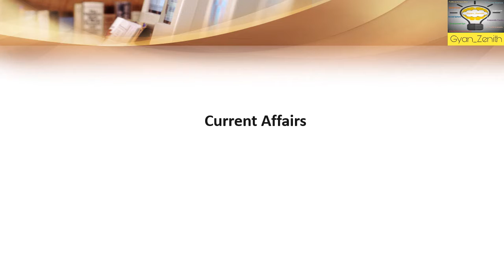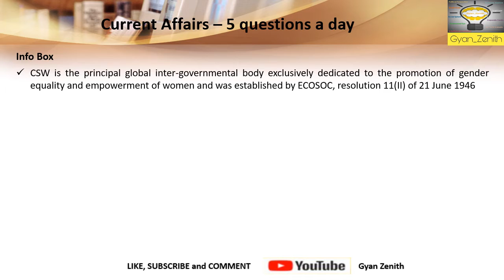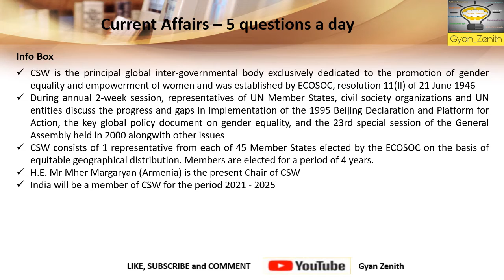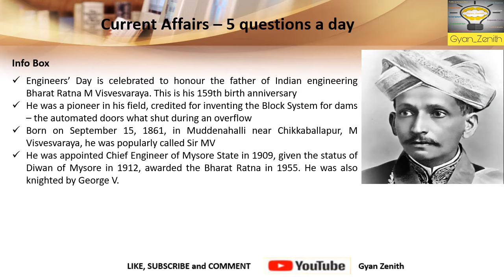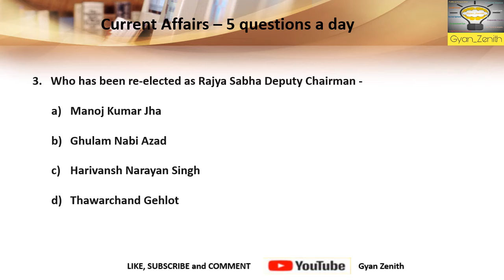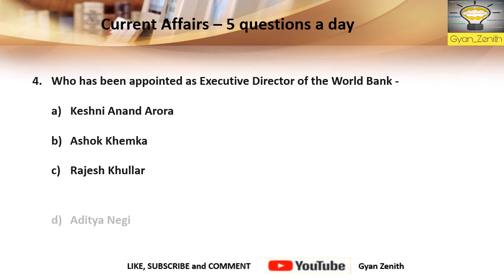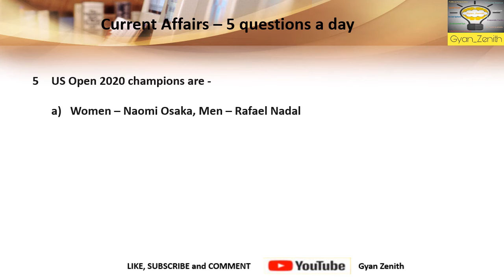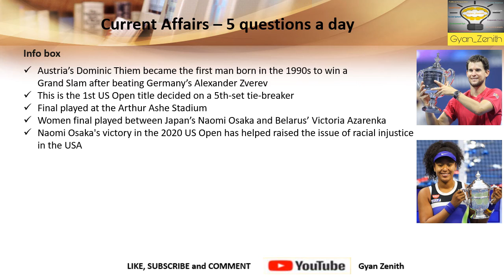Current Affairs section.. 5 Questions A Day.. 15092020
Current affairs for competitive exams and students.. also for knowledge enrichment..